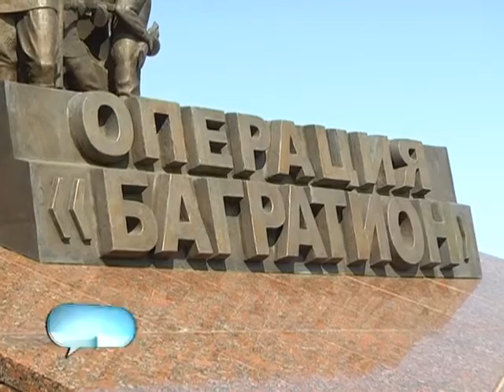ток-шоу "Пушкина, 8"_28 11 2016_Год культуры. Итоги